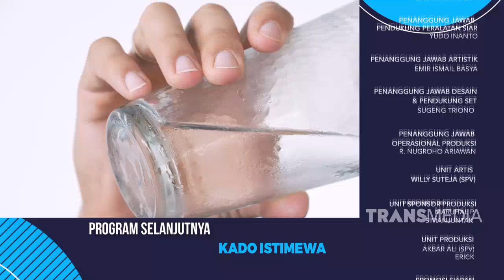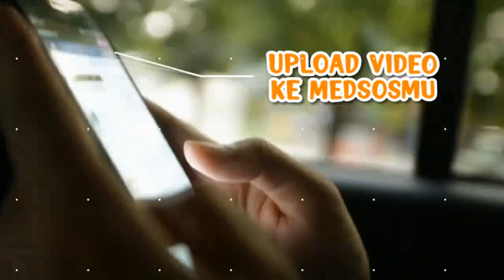KESERUAN WORKOUT DI PINGGIR PANTAI !! | FIT N RUN (25/11/21) P3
FIT N FUN